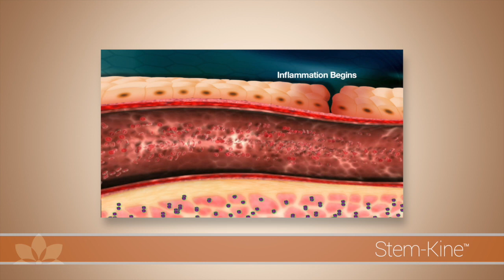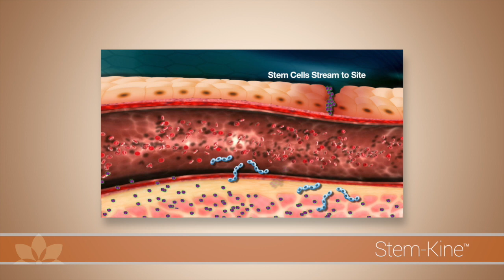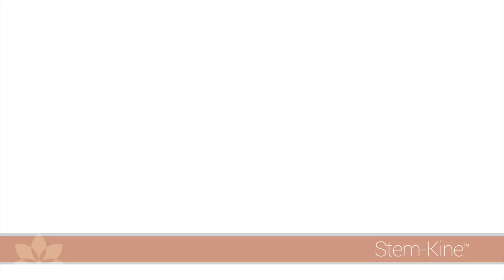RBC Life Stem-Kine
Dr. Carolyn Rachaner presents compelling insights on our most popular research-backed supplement RBC Life’s Stem-Kine™. Research scientists have discovered ways to help naturally support our own stem cell production and Stem-Kine™ is proving to be one of the most promising. This product allows you to harness the power of stem cells by naturally increasing their production in your body.

Stem-Kine™ is a unique supplement made with all natural ingredients and vitamin D through a proprietary fermentation process, which nourishes the bone marrow to enable your body to produce an increased level of circulating stem cells.